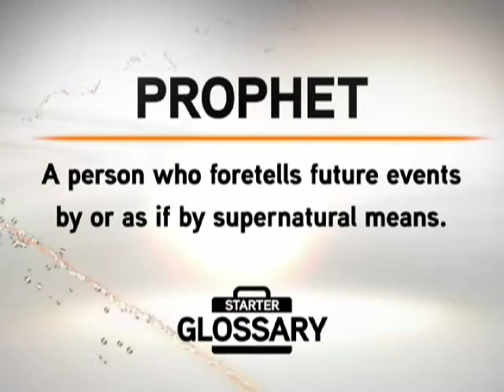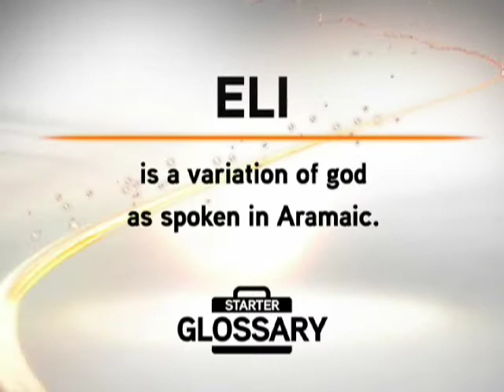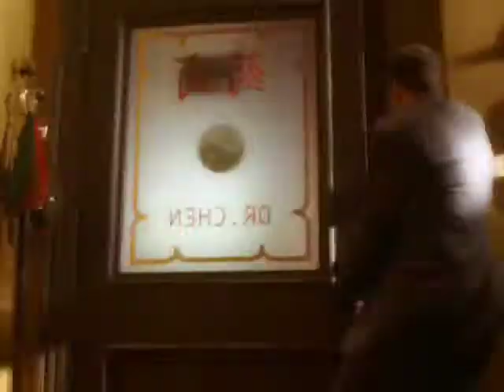Eli Stone Thus Far: Starter Kit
I love this show and can't wait until new episodes start airing in October!! While other shows are formulaic, abc gives us a lawyer prophet (awesome!).